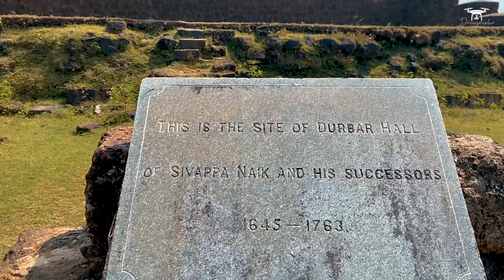Day 1 - Ride | Thirthahalli Kavi mane| Kavale durga fort |Shivamogga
Day 1
Started from Shivamogga Covered place around Thirthahalli kavi mane, Kavale durga fort Shivamogga

Gears Used
Rynox gears
Gopro Hero 8
Iphone 11
DJI phantom 4 V 2.0